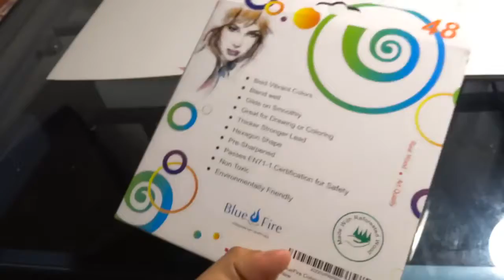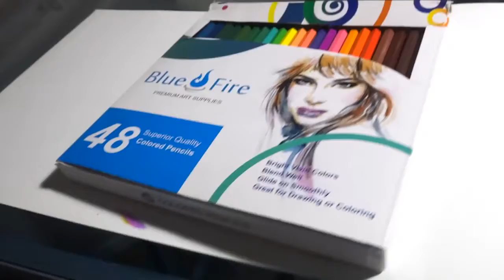Pk Using BlueFire colored pencils for the FIRST time! Timelapse and review!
Pk Today I use the BlueFire colored pencils to see just how well made they are. What do you guys think about the pencils? Personally, they did not work for me but maybe they could work for you? If you want to try them out for yourself here is the link.